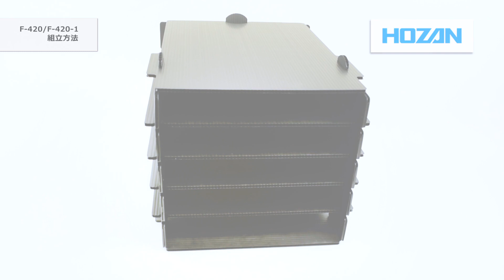F-420 ESD対策トレーラック/F-420-1 ESD対策ラック 組立方法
ホーザン株式会社　公式アカウント

電子部品や実装基板をコンパクト、かつ安全に保管

実装基板や静電気対策が必要な部品の一時保管に最適です。
本体は抵抗値を抑えた導電性樹脂により、トレーからのグラウンドを確立するとともに、 静電界からの遮蔽効果もあります。